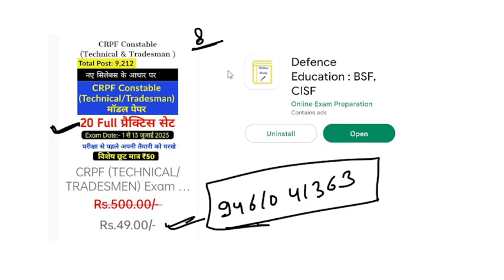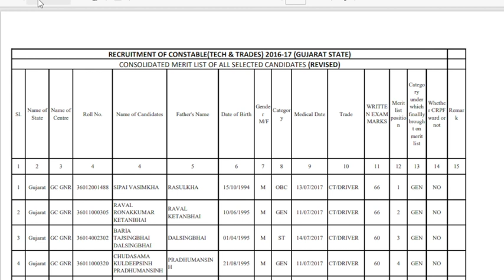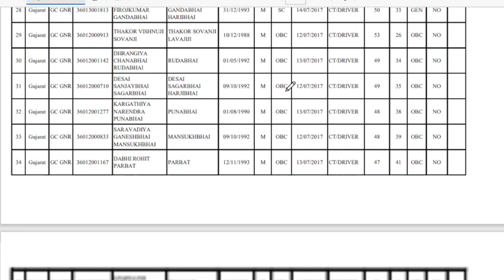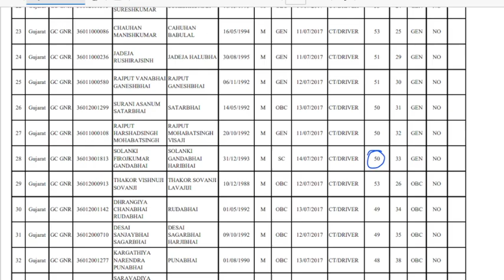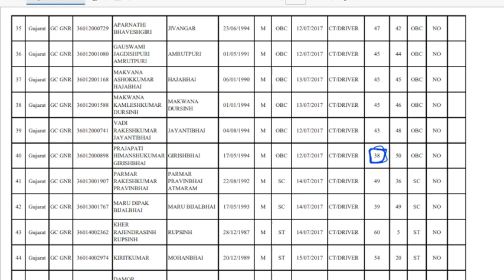CRPF Tradesman CUT OFF 2023 : सबसे कम Cut Off किस Post की जाएगी?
CRPF Tradesman 2023: सबसे कम Cut Off किस Post की जाएगी? | CRPF Tradesman Cut Off 2023

अभी Join Model Paper
CRPF  Tradesman 20  Full Model Papar Join
Online Model Paper Join
SSB Tradesman Model Paer Join